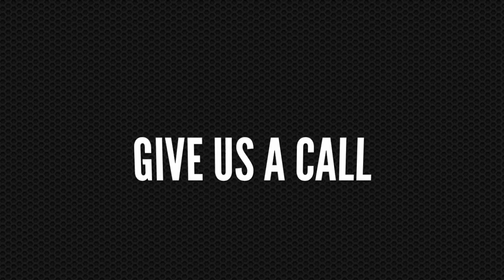Limo Rental Service In Fort Myers, FL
If you are looking for a fort myers limousine rental service then watch this video to learn how our limo rental service in fort myers florida is the right choice with affordable prices and great service.